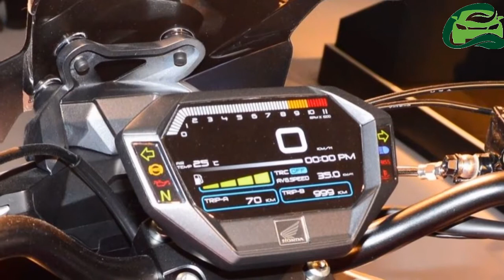Honda developing a Royal Enfield competitor for India